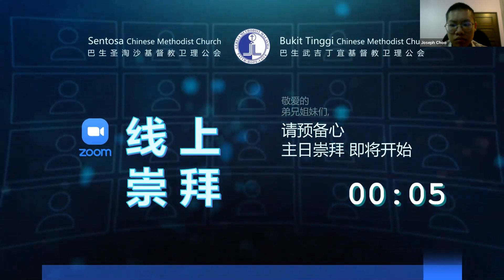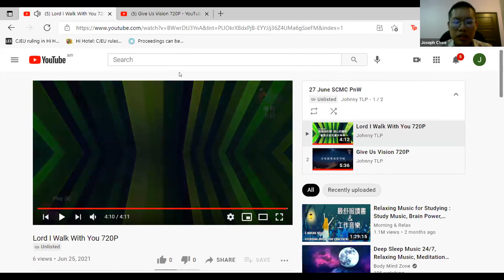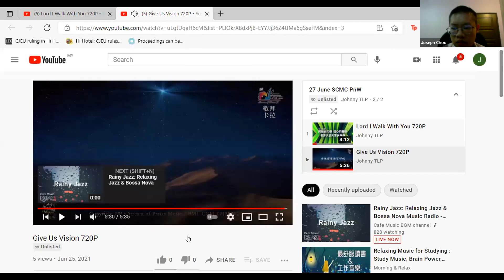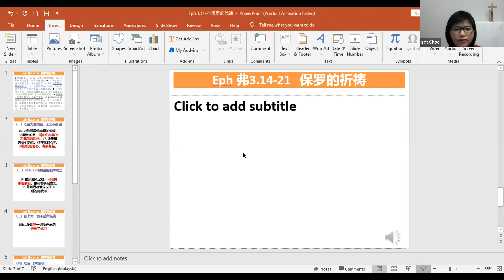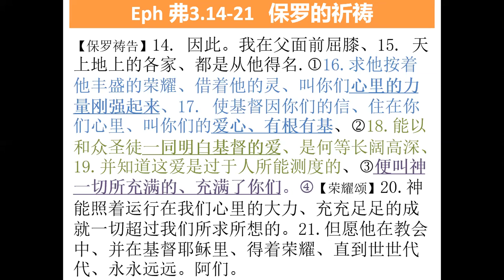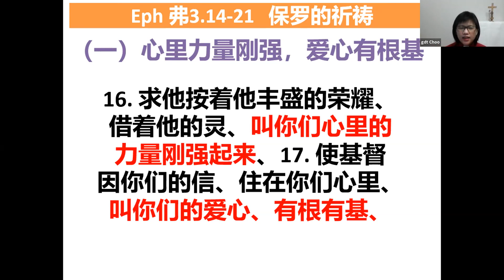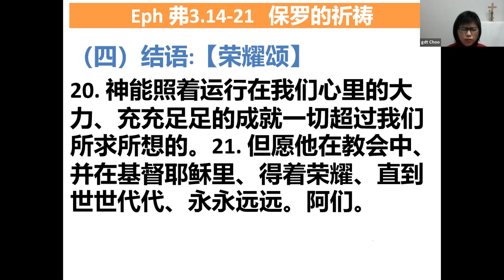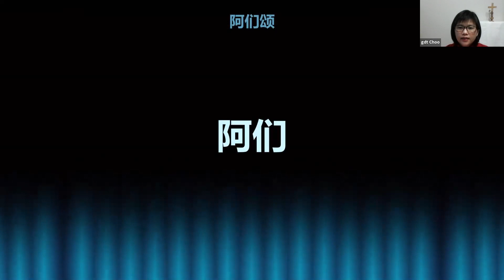SCMC崇拜视频 27.06.21 | 保罗的祈祷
巴生圣淘沙基督教卫理公会
(Sentosa Chinese Methodist Church)
崇拜视频 2021年06月27日
讲员：郑仁宾牧师
主题：保罗的祈祷
经文：以弗所书 Eph 3 : 14-21
崇拜委员：伟恩
视频委员：语杰 宏恩 宏愿 乾定